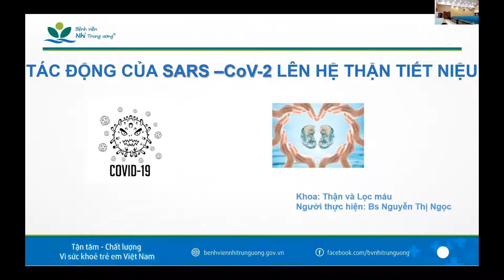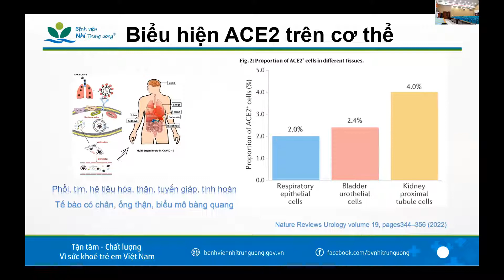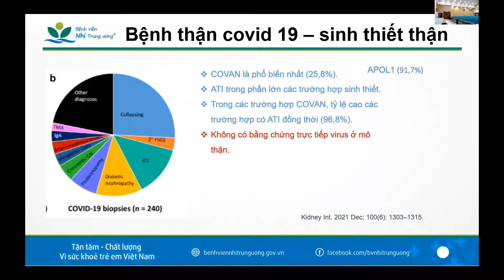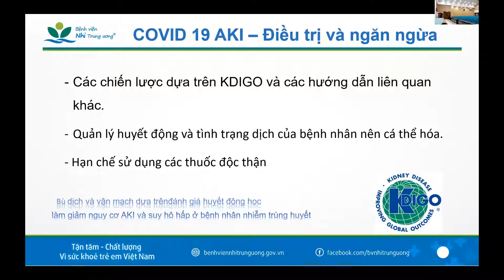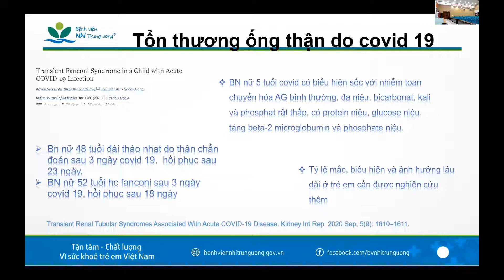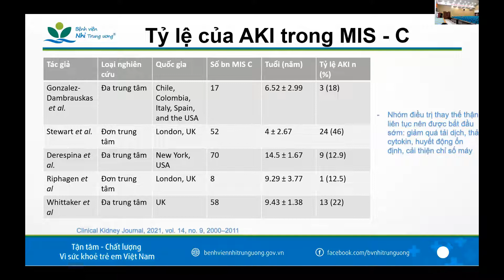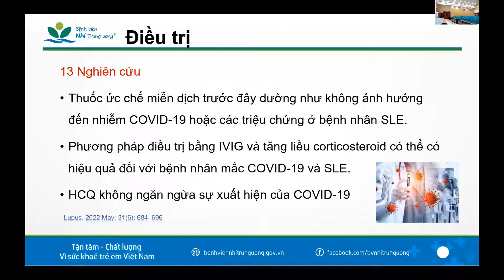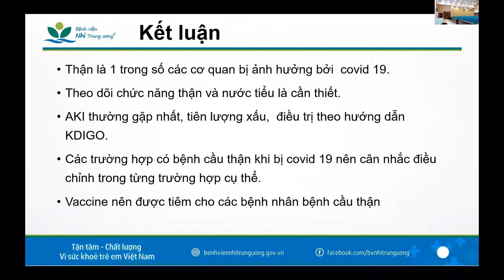COVID-19 và HỆ THẬN TIẾT NIỆU TRẺ EM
Báo cáo viên: ThS. BS. Nguyễn Thị Ngọc
Khoa Thận và Lọc máu - Bệnh viện Nhi Trung ương
BỆNH VIỆN NHI TRUNG ƯƠNG
🏥 18/879 La Thành, Đống Đa, Hà Nội
☎️ Hotline tư vấn và CSKH: 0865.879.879